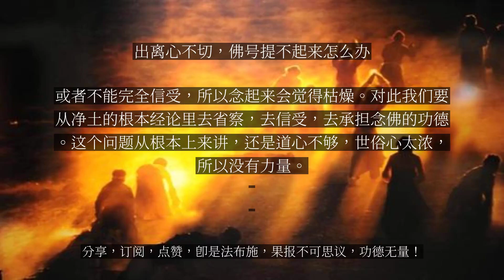【人间修行录】 出离心不切，佛号提不起来怎么办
出离心不切，佛号提不起来怎么办

问：惭愧弟子学佛好几年了，一直持诵《无量寿经》，可出离心不切，佛号提不起来，麻烦法师指导，感恩。宏海法师答：确实很多求生西方的行者，出离心还是不过关，佛号提不起来的情况也很多。这主要是因为末法时期这个浊恶的外在环境，它的障道因缘太多，阻碍太大，烦恼太厚重，所以我们修行的福德就自然很浅。稍微有一点点，也很快就被折损了。这只能靠你暗暗地用功使劲儿，没有别的办法。出离心要切，首先生死心要切，就是这辈子要了生死，出轮回，这个心要切。那么生死心要切的前提又是什么呢？你要极诚恳地相信有轮回，有解脱，你现在在轮回里面，你特别渴望解脱。相信有轮回解脱的前提是什么？是你要确切的相信，自己正在轮回的泥潭里面挣扎，苦不堪言。同时你要相信佛说的法，特别是佛说的一生成就的净土法。对于这些教义教理，你明白了以后，还要跟你的现实心境对接起来，依靠佛法一点一点地引发出离心。说到佛号提不起来的问题，首先你要常思惟生死大患，思惟三途八难之苦，害怕去。或者你是乐观、性格外向的，你就慕解脱乐，想着极乐世界的究竟庄严，圆满自在，生起向往求生的心。这些能够有助于提起佛号。再有你要常思惟，圆满佛的功德，度化众生。为了帮助法界四生九有，一切跟我们一样的众生一起出离苦海，就有无上的加持力，也能有助于我们生起出离心，提起佛号。另外一个，佛号提不起来，最主要的还是你对佛的功德、佛号的功德缺乏认知，或者不能完全信受，所以念起来会觉得枯燥。对此我们要从净土的根本经论里去省察，去信受，去承担念佛的功德。这个问题从根本上来讲，还是道心不够，世俗心太浓，所以没有力量。...